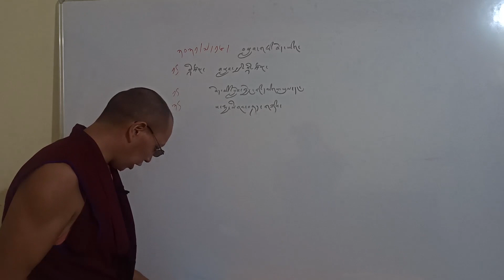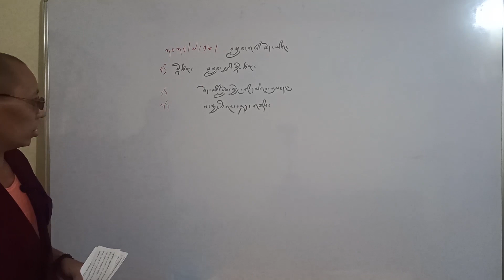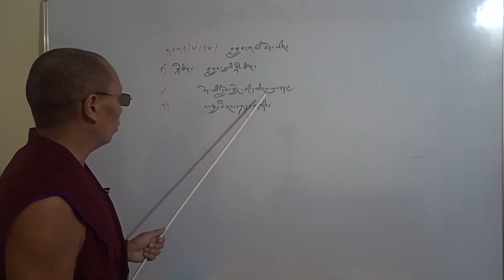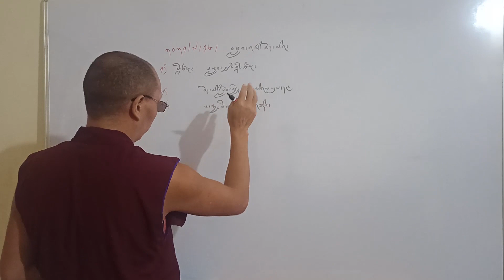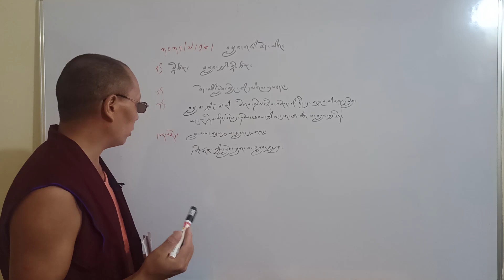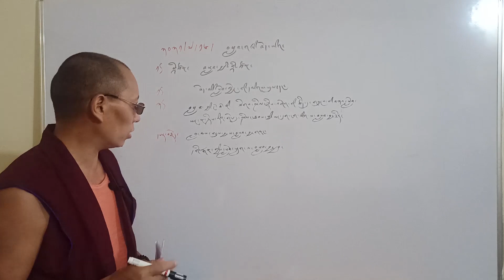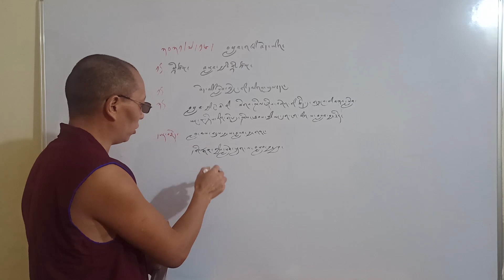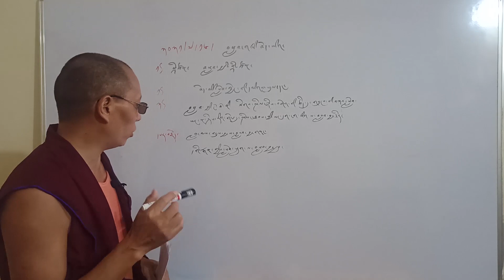འཛིན་རིམ་ལྔ་པའི་བོད་ཡིག་ཉིན་གཉིས་པ། 16/07/2021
སློབ་ཚན་གྱི་ནང་དོན་སྙིང་བསྡུས་དང་དུས་ཚོད་ཆར་བགོས།